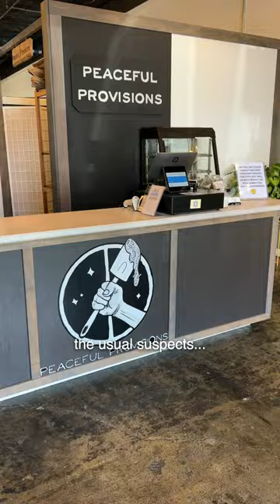Cozy Fall Day Trip 🍁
Take a break from the hustle and bustle of NYC and explore the beauty of Beacon, NY! Join us on our cozy Fall day-trip as we show you how easy it is to take a train from NYC to Beacon to enjoy all of the wonderful autumn activities. From visiting quaint shops to taking scenic hikes, there's so much to do in Beacon this fall! Don't miss out on this perfect day-trip!